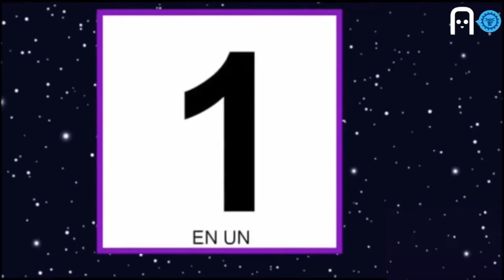Deseño e son